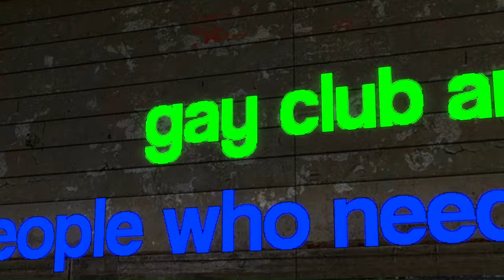the joker does regrettable things for a playstation 3 (gmod)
grrandma with a stick! WITH A STICK

no clue what the thumbnail should be but im sticking with regret joker